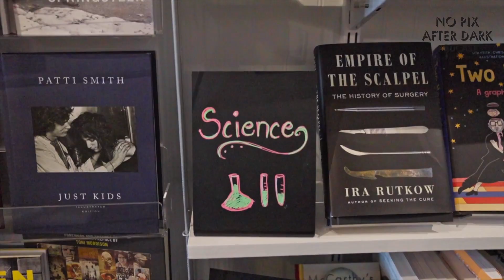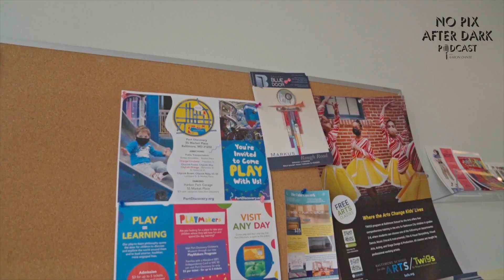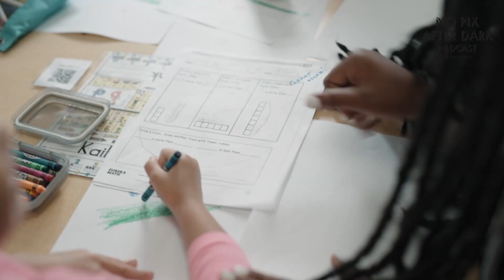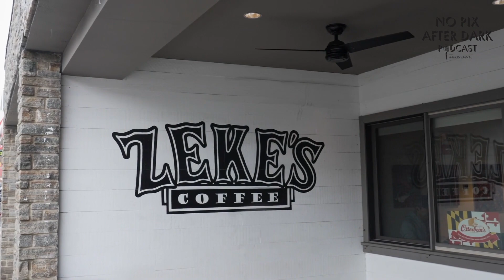EP 233 No "Food" Pix After Dark ft Chris Franzoni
In this episode, Chris talks with Nick Schauman of The Local Oyster and True Chesapeake as they perform bivalve ASMR, discuss the importance of conservation and the recycling of oyster shells in the Chesapeake Bay, and reminisce about old family recipes that appear on the menu today.

Special thanks to Aaron Dante (@nopixafterdark) for the opportunity and platform!